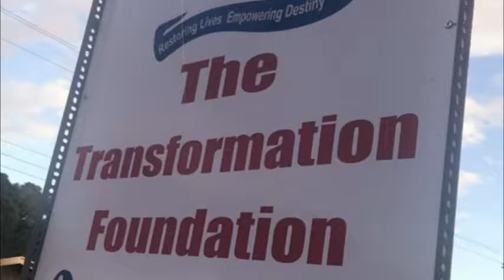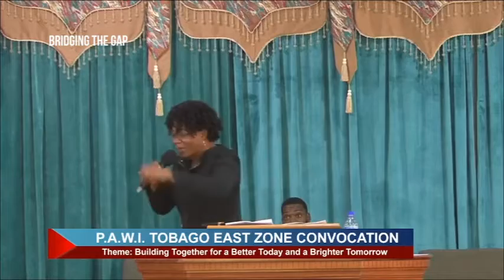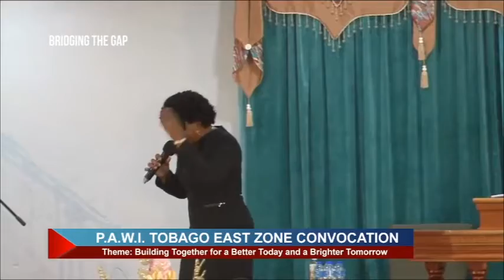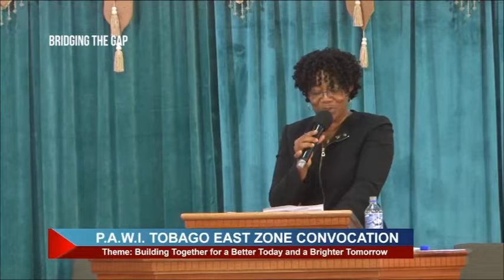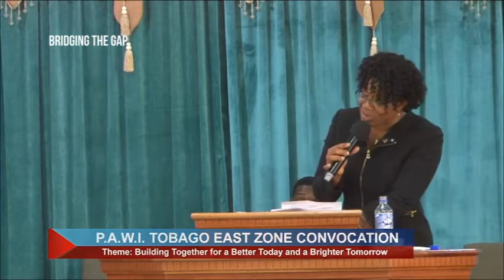Bridging the Gap August 13, 2022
Bridging the Gap aired every Saturay 8:00pm , produced by Reverend Gartlyn Arthur-Chance.